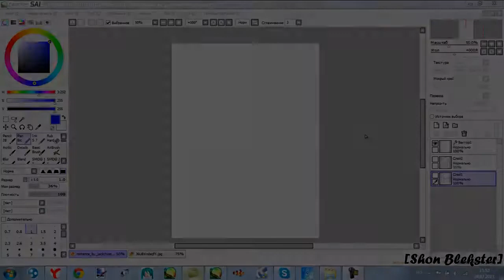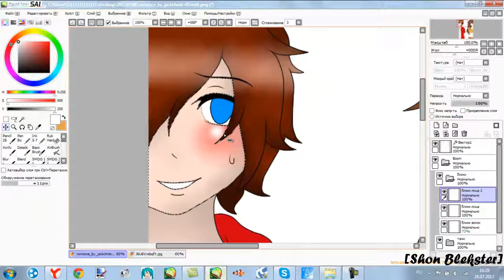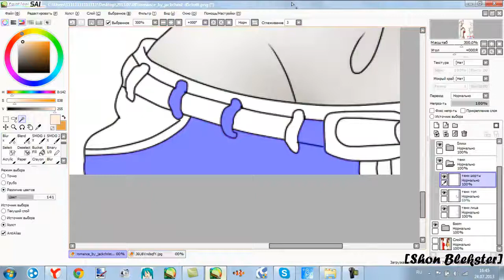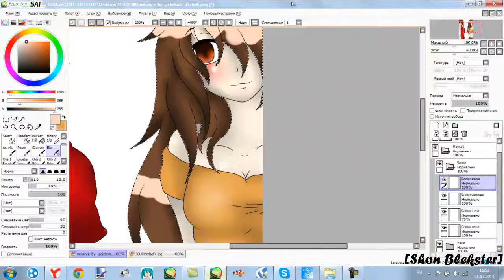SpeedPaint[Anime]#33(BoomBot & ScarFoxy)≧◔◡◔≦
Ну как то так^^
Программы: